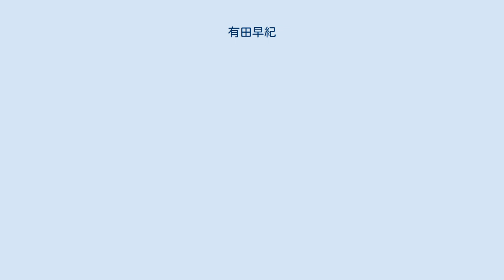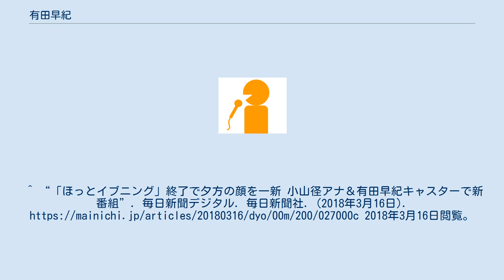有田早紀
有田 早紀（ありた さき、1986年5月19日 - ）は、NHK名古屋放送局の契約キャスター。
 NHK岐阜放送局在時にリポーターを担当した『NHK ぎふスペシャル やななと行こう！ぎふの工場見学』（2011年7月15日岐阜県域放送、同年8月17日全国放送）での共演をきっかけに、岐阜市柳ケ瀬商店街の“非”公式キャラクター・やななとその運営団体ひとひとの会が展開していた当時の地元まちづくり活動に携わる。
ボランティアスタッフとして 数多くのご当地キャラクターイベントに参加。
ステージイベントの司会進行の他、前説、場内アナウンス、警備、キャラクターのアテンド、会場設営作業等の裏方仕事全般をマルチに担当した。
「リタさん」の愛称でファンから親しまれ、2013年3月31日のやなな引退、さらにやなな引退後のひとひとの会にも参画する。
参加した主なイベントは下記の通り。
 各NHK放送局在籍時の勤務地での個人活動 ^ 2013年6月10日付のNHK岐阜アナ・キャスブログ「有田キャスターのつぶやき」にて、バースデーケーキのろうそくの本数を介して 間接的に年齢を公表している。
 以下、ブログ文の引用＝「ろうそくは全部で８本。その内の1本だけ大きめのろうそくがあって、それは1本で20歳分なんだとさ」／誕生日は2012年5月19日付「ゆるゆるスローライフ（仮）」の記述より ^ 会見に出席したNHKの小山径アナウンサー（左）と有田早紀キャスターMANTAN-WEB(2018年3月16日） ^ 2021年4月16日放送のNHK名古屋放送局『まるっと！』の愛知県域放送の時間帯で、三河方言の言葉の一つである「ふんごむ」（ぬかるみに踏み込んで足がはまる意味）をテーマにしたとき、地元が愛知県西尾市の夫についての言及があった。
^ “「ほっとイブニング」終了で夕方の顔を一新 小山径アナ＆有田早紀キャスターで新番組”. 毎日新聞デジタル. 毎日新聞社. (2018年3月16日). 2018年3月16日閲覧。